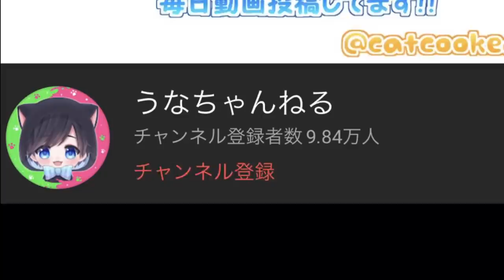【ギアMAX＋対物】バブルが弱くなる前に特大バブルを速攻で割っておこうｗｗｗ【スプラトゥーン２】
【ギアMAX】塗りまくってエリアを確保をし続けるオフロが楽しかったｗｗｗ

　　　　　　　　　　　　　　　　敬称略